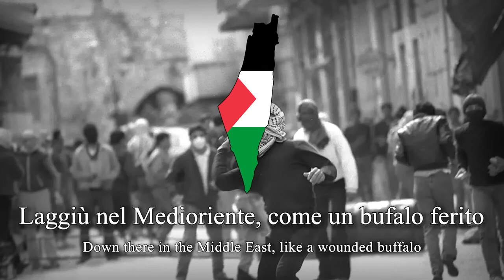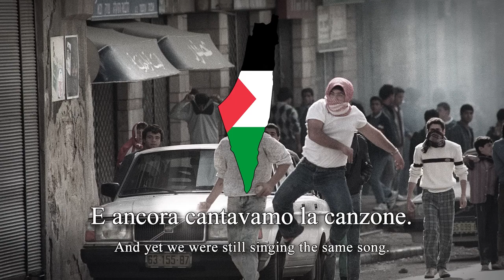Rossa Palestina Italian Pro Palestinian Song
Here are the words of the song "Rossa Palestina" by Umberto Fiori, in Italian and in English translation:

 Italian text / Testo italiano

Strofa 1

Laggiù nel Medioriente, come un bufalo ferito
Infuria il pirata americano,
Ma nei campi, sulle dune, sono armati anche i bambini,
Ogni donna impugna il suo fucile,
No, non fan paura i carriarmati d'Israele:
La tua terra tu la devi liberare.

Ritornello

Abbiamo alzato il rosso, il verde, il bianco e il nero,
Stretto in pugno la bandiera: i colori di Al Fatah.
Abbiamo alzato la bandiera partigiana della Rossa Palestina
Accanto a quella del Vietnam!

Strofa 2

Li chiamano "banditi" i giornali dei padroni
Che chiamavano "assassini" i partigiani,
Noi non crederemo ai bollettini israeliani,
Al tiranno giordano traditore.
Quante volte ci hanno detto "E' finita in Palestina"
E ancora cantavamo la canzone.

Ritornello

Strofa 3

Al di là di questo mare c'è un popolo fratello:
Ogni lotta aiuta un altra lotta,
Ogni colpo sparato sul nemico sionista
In Italia colpisce chi comanda.
Coi popoli in rivolta si muove oggi la Storia,
Rivoluzione, fino alla vittoria!

Ritornello

Outro

Traduzione inglese

Strofa 1

Down in the Middle East, like a wounded buffalo
The American pirate rages,
But even the children are armed in the fields, on the dunes,
Every woman wields her rifle,
No, the Israeli tanks do not scare them:
You must liberate your land.

Chorus

We raised the red, green, white and black,
Clenched the flag in our fists: the colors of Al Fatah.
We raised the partisan flag of Red Palestine
Next to that of Vietnam!

Strofa 2

The masters' newspapers call them "bandits"
Who called the partisans "assassins",
We will not believe the Israeli bulletins,
The traitorous Jordanian tyrant.
How many times have they told us "It's over in Palestine"
And we still sang the song.

Chorus

Strofa 3

Beyond this sea there is a brother people:
Every struggle helps another struggle,
Every shot fired at the Zionist enemy
In Italy strikes at those in power.
With the peoples in revolt, History moves today,
Revolution, to victory!

Chorus

Outro